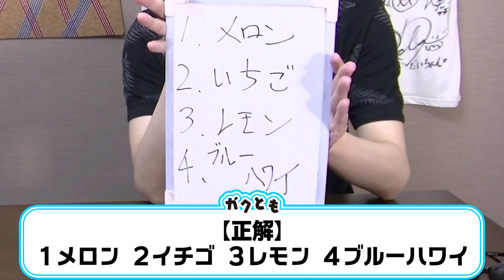【夏の風物詩】山中さんとかき氷のシロップを徹底検証！【思い出は間違ってないと確認したい！】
友達が欲しい：ガクト(梶原岳人)
思い出を確かめたい：山中さん（山中真尋）

山中真尋さんをお迎えして夏真っ盛りのこの時期にピッタリの検証企画にチャレンジしました！
題して「かき氷のシロップは果たして本当に同じ味なの？」
皆さんも一度は聞いたことがあるかもしれませんが、今回ガクともで徹底検証します！

本当にシロップは皆同じ味なのか！？
違うとしたら何が違うのか！？

そして2人の舌が思い出を呼び起こす！！

◆『ガクともメンバーシップ』入会お待ちしております！
『本編のおまけトーク』
『ハマー(濱健人)とじゅんた(寺島惇太)のG３』
『レオナ(入江玲於奈)とタイチ(市川太一)のゴールデンフライデー』を視聴可能！！
ここでしか見れない動画もご用意！メンバー特別生配信も定期的に行っています。

数量限定ですのでご購入はお早めに！

▼ガクト、頑張ってます！見て下さい！
【TVアニメ「ブラッククローバー」 （アスタ役）】
【TVアニメ「シャドウバース」（竜ケ崎ヒイロ役）】
【TVアニメ「炎炎ノ消防隊」（森羅日下部役）】
【HIPHOPメディアミックスプロジェクト「Paradox Live」(朱雀野アレン役）】
【アプリゲーム「あんさんぶるスターズ！！」（天城一彩役）】
【アプリゲーム『ダンキラ‼︎!-Boys, be DANCING!-』 （朝日ソラ役）】

▼For Overseas People
Welcome to Gakutomo Channel (means Gakuto Friends Channel)! This program is the program by which Gakuto where a friend isn't here is increasing a friend!

▼Gakuto's appearance work
The lead role "ASTA" in TV animation "Black Clover"
The lead role "NORI KAMITSUKI" in TV animation "Omae wa Mada Gunma o Shiranai" and so on...